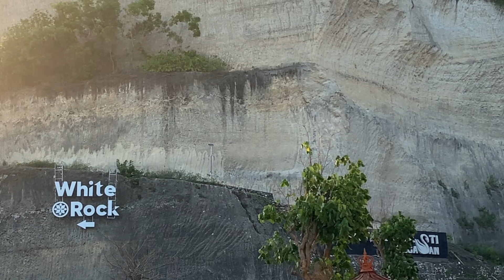PANTAI MELASTI BALI ! SANGAT RAMAI DI AKHIR TAHUN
Pantai melasti Ungasan bali ,pantai dangan pasir putih dan tebing kapur yang sangat cantik menjadikan pantai melasti ini salah satu pantai favorit yang di kunjungi wisatawan baik asing maupun domestik ,di akhir tahun ini kunjungan didominasi wisatawan domestik .

Pantai melasti
Pantai Uluwatu
Melasti beach
Pantai suluban
Pantai Pandawa
Pantai gunung payung
Pantai tanah barak
Pantai greenbowl
Pantai Jimbaran